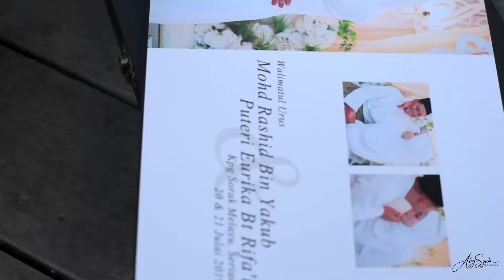Senior Photography Package Exclusive Album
Package Start from RM1399
20pages to 50pages